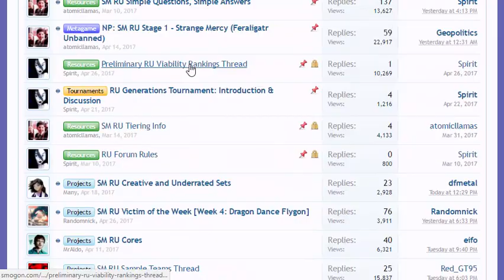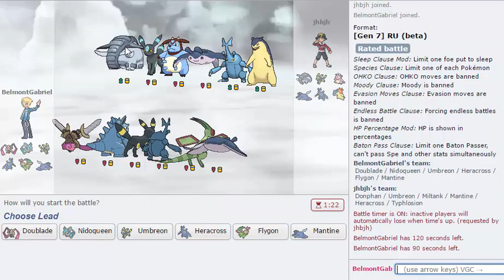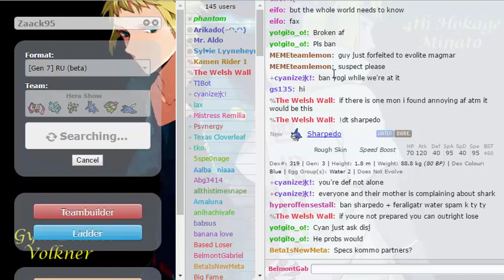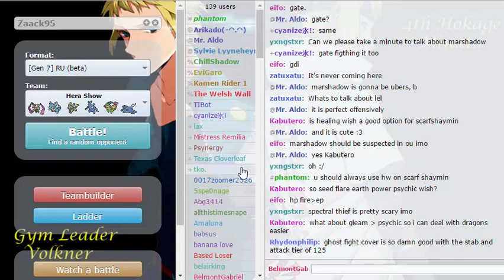Neues Videoformat :] | Heracross Showcase | Pokemon Showdown SM RU #004